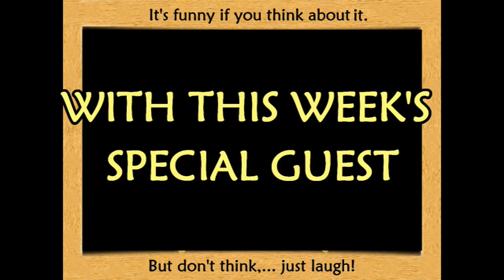"Done Way Past Funny Ep 63 Kristy Belich Pt 3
Welcome to "Done Way Past Funny". The show where we get to look at seasoned comedians' early works before the comedians are seasoned and then we sit and discuss the set as well as other comedy related things. Your Host GD Fenderson.